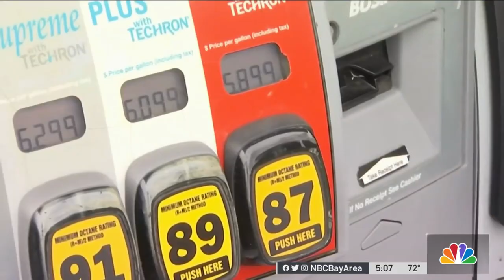Chevron Refinery Workers on Strike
Steelworkers at the Chevron refinery in Richmond are on strike, walking off the job and demanding higher wages. Could this mean higher gas prices for all of us? Sharon Katsuda reports.